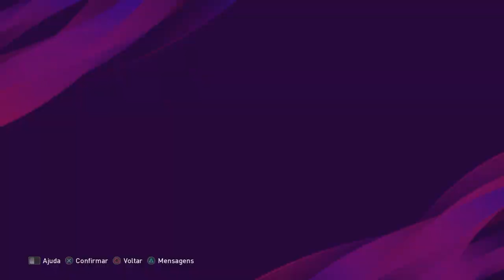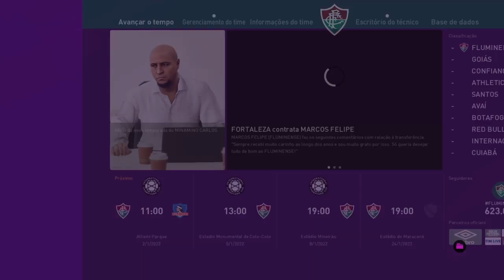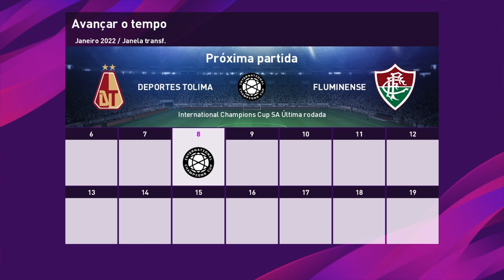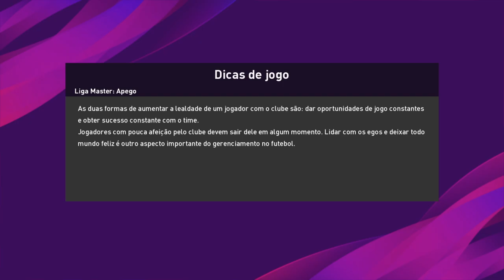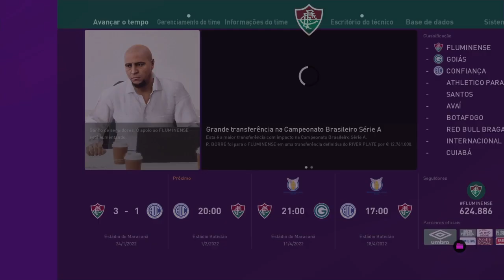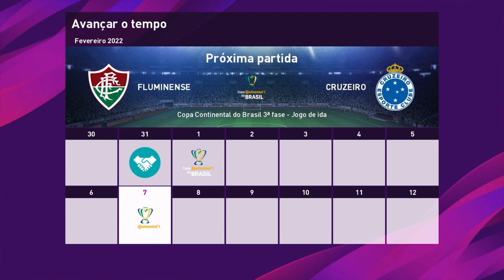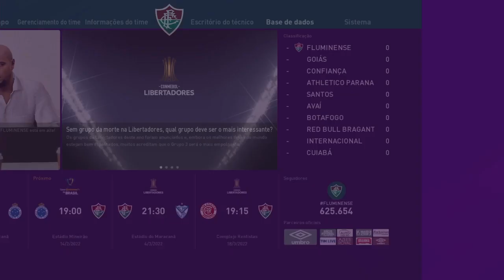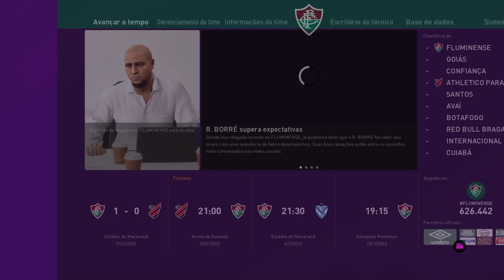BORRÉ É DO FLUMINENSE!!! Master League Pes 2021 EPI-46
Depois DELE MARCAR DUAS VEZES NA FINAL da LIBERTADORES CONTRA o FLUMINENSE, e ter GRANDE PARTE do NOSSO VICE CAMPEONATO, ELE VEM TRAZER A LIBERTA para o FLUZÃO!

Mais um episódio de MasterLeague do canal Tiaguitopro no time Fluminense no jogo Pes 2021!